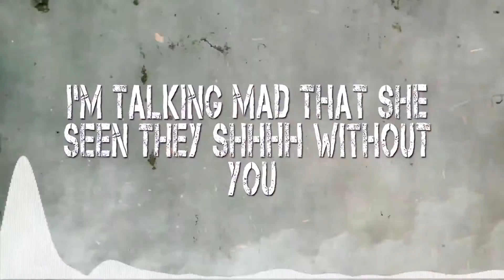Kick 5000 - Movie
Kick 5000 Movie Lyrcial video